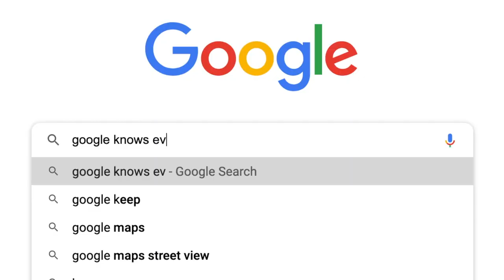I met Google in Egypt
My friend Sara!
Today, I met Google!
Yes, she is Google.

When i asked something to her,
She answered every question.

Even she knew who i met another city!
She is so lovely and she is so strong!

Then,